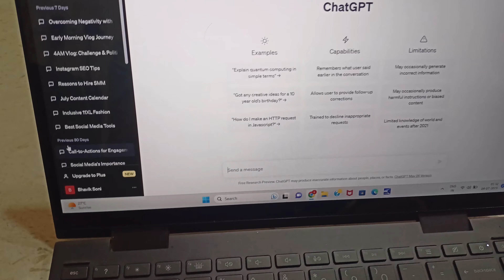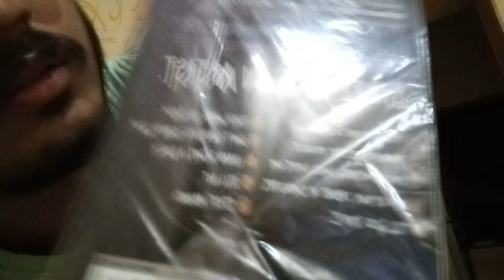20000 ka mobile gaya 🤦❓| Day 4 | 21 Days Challenge Waking up at 4am🕓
Day 4 of 21-Day Challenge: Waking Up at 4:30 AM | Feeling Tired but Accomplished!

Welcome to day 4 of my 21-day challenge, where I'm pushing myself to wake up at 4 AM every morning. In today's vlog, I share my experience of waking up at 4:30 AM and how it impacted my productivity.

Despite waking up slightly later than planned, I was determined to make the most of my day. However, to my surprise, I discovered that day 3 was a poonam (full moon) night, resulting in 50% of my work remaining unfinished. Feeling tired yet motivated, I decided to start my day at 4:30 AM and immediately focused on completing my pending tasks.

By 5:30 AM, I had already finished 30% of my work, a significant achievement considering the early hour. I couldn't help but share this success with my audience, emphasizing how waking up just one hour earlier allowed me to accomplish a substantial portion of my workload. Additionally, I recommend dedicating 30-60 minutes each day to reading books, as it offers valuable knowledge and personal growth.

Join me in this inspiring journey as I challenge myself to wake up early and make the most of each day. Don't miss out on the benefits of starting your day right! Hit the play button now and discover how waking up early can transform your life.

21 days challenge
21 days challenge life changing habits
21 days challenge for study
21 days challenge motivation
21 days challenge for students
21 days challenge to change your life
Challenge video
Waking up at 4am benefits
Waking up at 4am challenge
Waking up at 4am vlog
Waking up at 4am for 21 days challenge
Waking up at 4am will change your life